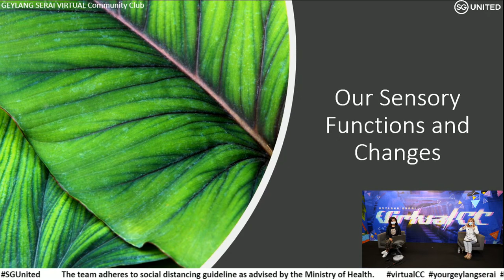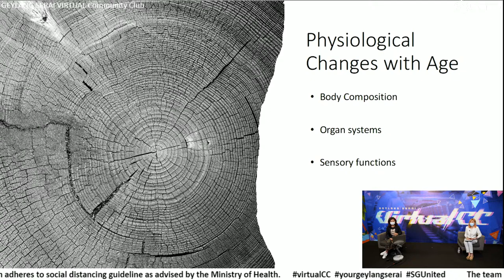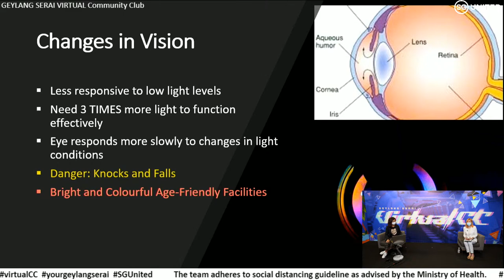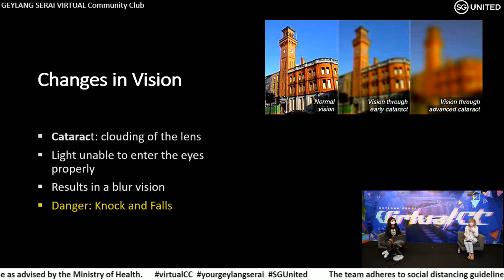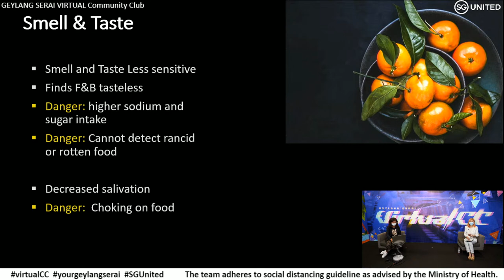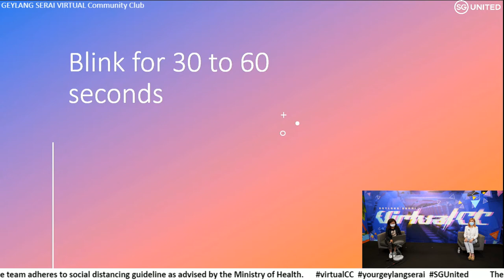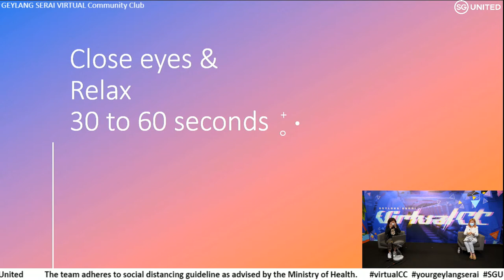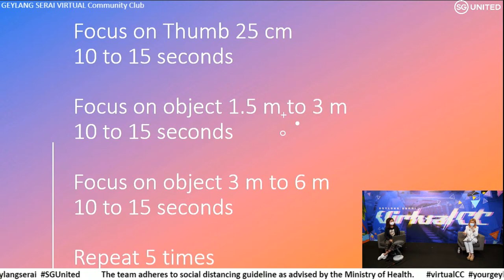Optimal Ageing Talk Show